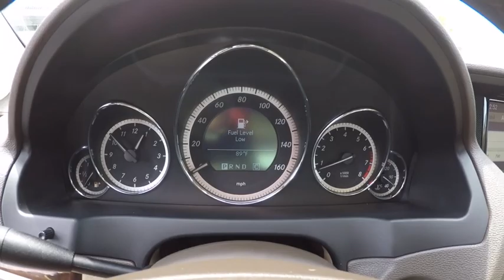2010 Mercedes-Benz E-Class E 350 St. Charles IL 17439A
2010 Mercedes-Benz E-Class E 350